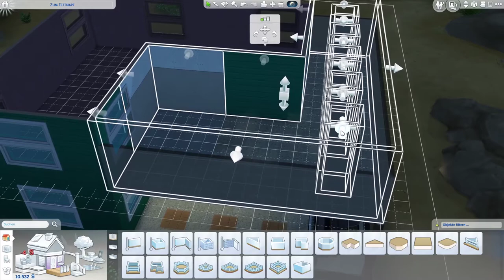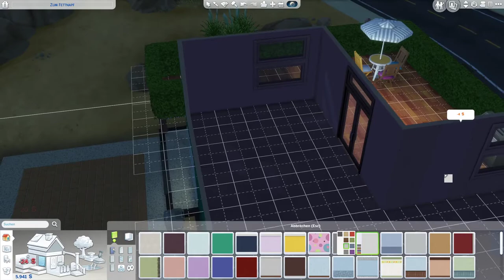Wir verfeinern unsere Bruchbude! | Sims 4 #7 [Deutsch/HD]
Willkommen zur sechsten Folge von Sims 4 auf meinem Kanal! In diesem Spiel kann man sich einen Charakter mit individuellen Eigenschaften erstellen und ihn ein neues Leben leben lassen! Ich bin auf jeden Fall gehyped, und freue mich auf den weiteren Verlauf dieses Projektes. Paul kommt im übrigen vielleicht auch mal vor, aber behaltet das für euch ;)